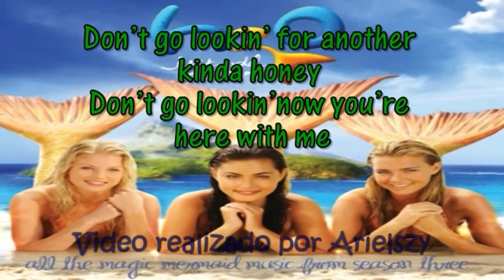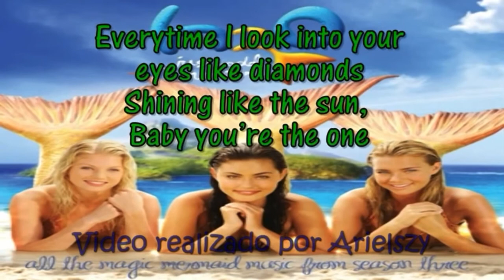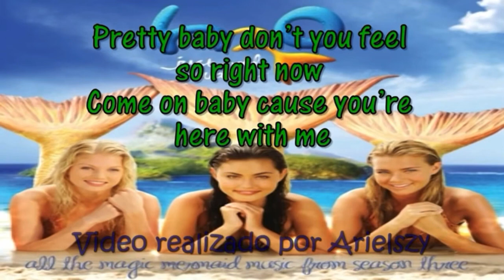10 Indiana Evans( Perry Baby )